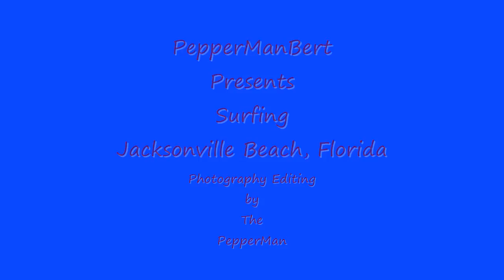Surfing Jacksonville Beach, Florida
Photo's by Bert Inabinet   (slide show)